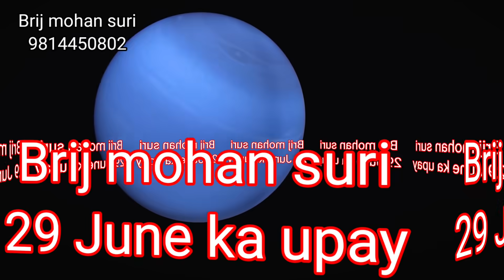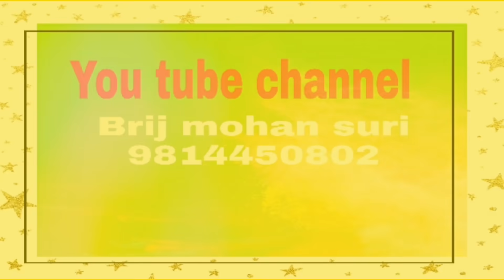29 June मंगलवार का उपाय देगा पूरे परिवार को लाभ